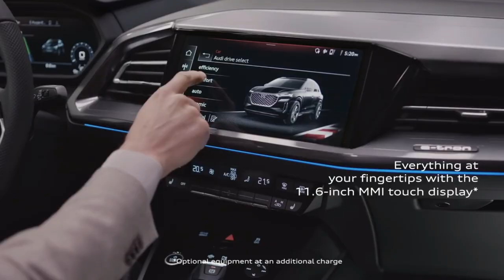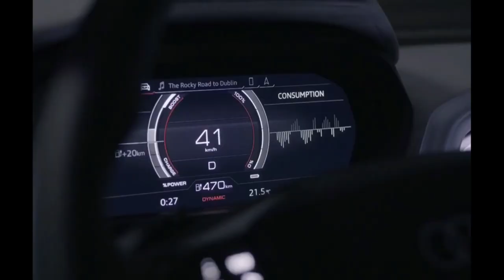Audi Q4 E tron |EV SUV- Interior & exterior review |electric car| World premiere!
Audi Q4 e-tron 2021 new EV SUV world premiere.
If you interested in this channel, make sure to Subscribe and click the notification button, So you can If you think it will take couple of years for electric cars to come to India, then, you are wrong. Meet the all electric Audi E-tron, a car that offers 400 KM of range and is scheduled to launch in India later this year. Its top speed is 200 KM/H, 0 to 100KM/H in 6.6 seconds and with boost in 5.7 seconds.
The new era of technology into which Audi has entered is also reflected in the interior of the Q4 e-tron. The instrument panel presents itself with progressive elegance and underlines the airy feeling of spaciousness. The cockpit features a markedly three-dimensional design, and its geometric volumes are interrelated in an electrifying way.
In the Audi Q4 e-tron, the operating and display units take on the function of design elements more than ever. The digital instrument for the driver is embedded like a diamond between two volumes – a short one on the left-hand side, which incorporates an air vent, and a long one on the right-hand side. It extends all the way to the front passenger door and integrates further air vents. The central MMI touch display, which appears clean and light, occupies the space in front of it. It is tilted toward the driver and well placed for ergonomic accessibility.
Depending on the equipment package, the further contours of the instrument panel, which are known as accent surfaces, are designed in various silver and gray tones to match the inlay.
The most striking of these contours runs across horizontally, dividing the instrument panel into two zones, and is decorated with a distinctive e-tron badge. Immediately below it, also facing the driver, lies the operating unit for climate control. Below it, a large operating panel with a black-panel look extends into the space. It holds the compact shifter for selecting the gears, a capacitive rotary volume control, the start/stop button, the hazard warning light switch, and the Audi drive select button. In addition, there are buttons for further functions that are designed as seamless touch surfaces in a black-panel look and backlit with white light.